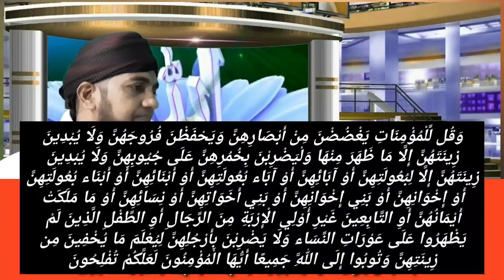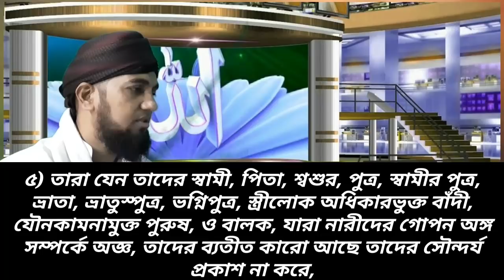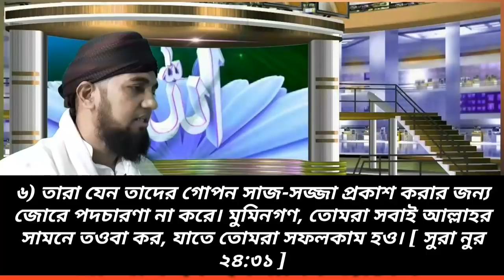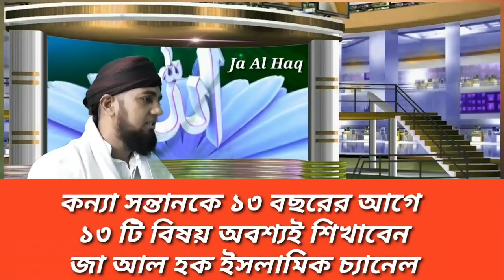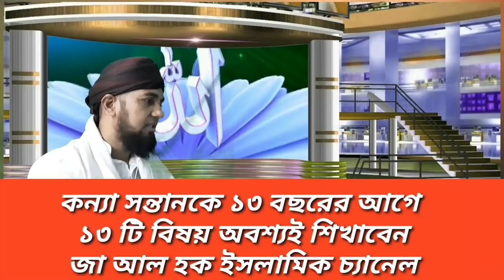১৩ টি কথা মেয়েকে ১৩ বছরের আগে বুঝিয়ে দিন।Teach to your daughter 13 things before 13 years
Teach to your daughter 13 things before 13 years

১৩ টি কথা মেয়েকে ১৩ বছরের আগে বুঝিয়ে দিন।Teach to your daughter 13 things before 13 years

আপনার কি ১টি বা একাধিক কন্যা সন্তান আছে? তাহলে আপনি সৌভাগ্যবান, এই কন্যা সন্তানরা আপনাকে জাহান্নাম থেকে বাঁচাবে, তবে সে জন্য আপনাকে আল্লাহ ও তাঁর হাবিব যে শিক্ষা দিতে বলেছেন তা শিখিয়ে দিতে হবে, আপনি কি জানেন আল্লাহ ও তাঁর প্রিয় হাবিব কন্যা সন্তানকে কি শিখাতে বলেছেন?

আপনার মেয়ে যখন ক্লাস সিক্স এর ছাত্রী তখন তাকে পবিত্র কুরআনের ২৪ তম সুরা সুরা নুর অনুবাদ ও তফসীর সহ শিক্ষা দিবেন, মধ্যপ্রাচ্যের স্কুল সমুহে এই সুরাটি ৬ষ্ঠ শ্রেণীর ছাত্রীদের সিলেবাসভুক্ত। এই সুরার ৩১ নং আয়াতটি শুনলেই আপনি বুঝতে পারবেন এই সুরাতে কন্যা সন্তানের জন্য কি স্বর্গীয় শিক্ষা আছে, ১টি আয়াতেই ৬টি উপদেশ আছে-

সুরা আহযাবের ৫৯ নং আয়াতে যেমন আল্লাহ তায়ালা এরশাদ করেন
يَا أَيُّهَا النَّبِيُّ قُل لِّأَزْوَاجِكَ وَبَنَاتِكَ وَنِسَاء الْمُؤْمِنِينَ يُدْنِينَ عَلَيْهِنَّ مِن جَلَابِيبِهِنَّ ذَلِكَ أَدْنَى أَن يُعْرَفْنَ فَلَا يُؤْذَيْنَ وَكَانَ اللَّهُ غَفُورًا رَّحِيمًا

পবিত্র কুরআনের সুরা আহযাবের ৩৫ নং আয়াতে আল্লাহ তায়ালা নারীদের ১০টি গুনাগুণ বয়ান করেছেন, আপনার কন্যাটি যেন সেসব গুণে গুনান্বিত

কন্যা সন্তানকে ধর্মী বিষয়সমুহ শিক্ষা দিবেন, এবং তাঁদেরকে ধর্মীয় যে কোন বিষয়ে জানতে প্রশ্ন করতে উৎসাহ দিবেন, এই কাজটিকে আম্মাজান আয়শা (রা) এপ্রিশিয়েট করেছেন,

প্রত্যেক অভিভাবক তথা মায়েরা অবশ্যই কন্যা সন্তানকে পাক পবিত্রতার বিষয় যেমন অজু গোসল, ফরয গোসল, হায়েজ কালিন নামাজ রোজার বিধান, হায়েজ কি, এস্তেহাজা কি, এসব বিষয় সমুহ ১৩ বছরের আগেই অত্যন্ত গুরুত্বের সাথেই অবশ্যই অবশ্যই শিখিয়ে দিবেন।

আপনার আদরের কন্যা সন্তানকে দান সদকা করা ও কৃতজ্ঞতা প্রকাশ করা শিখাবেন, এবং অভিশাপ বা বদদোয়া দেয়া থেকে কঠোর ভাবে নিষেধ করবেন কারন এই ২টি কারনেই অধিকাংশ নারীরা জাহান্নামী বলে মহানবী (দঃ) ঘোষনা করেছেন

সুপ্রিয় দর্শক আমার এই সংক্ষিপ্ত আলোচনা আশা করি আপনাদের ভালো লাগবে, এবং যাদের কন্যা সন্তান আছে তাঁদের জন্য কিছুটা গাইডলাইন হবে। যে সব ভাই বোনদের কন্যা সন্তান আছে তাঁদেরকে এই আলোচনার মাধ্যমে উপকার অর্জন করার তৌফিক দান করুন। আমিন